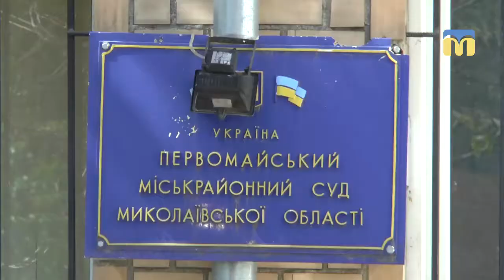Особисте зобов'язання: суддя Первомайського міськрайонного суду оголосив ухвалу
Запобіжний захід для підозрюваного в отриманні хабара - голови Кривоозерської райдержадміністрації Олексія Мірошниченка - змінено на більш м'який: особисте зобов'язання замість нічного домашнього арешту. Клопотання сторін захисту і обвинувачення розглядав Первомайський міськрайонний суд.